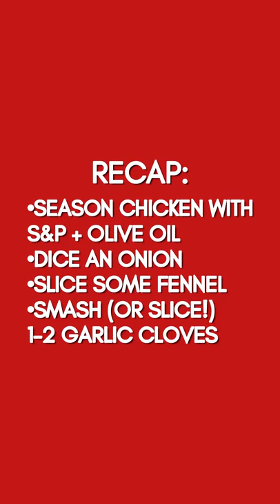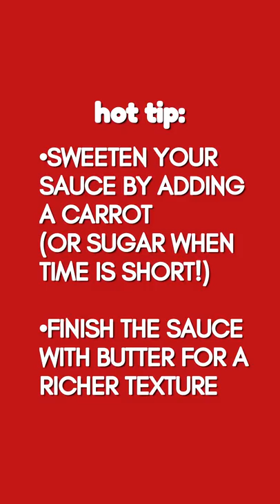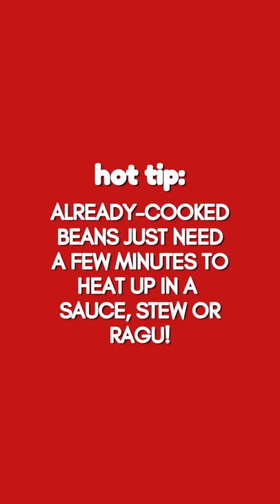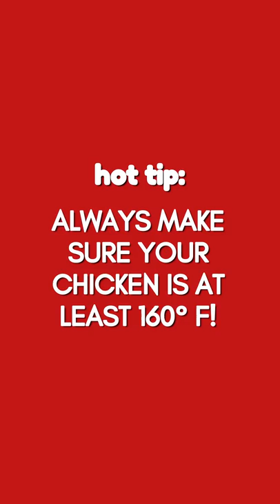Helping a Home Cook On Skype with Giada De Laurentiis, Valerie Bertinelli and Alex Guarnaschelli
Three of our favorite Food Network chefs, who have coined themselves the ThreeItalianChicks, helped a home cook make a dinner for her family on a Skype call!